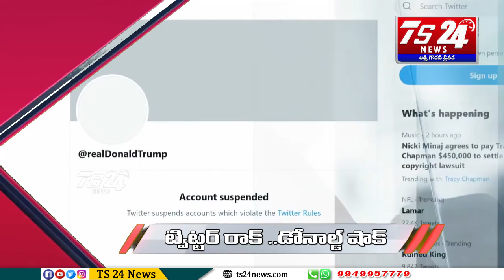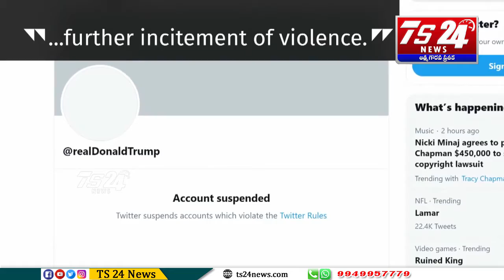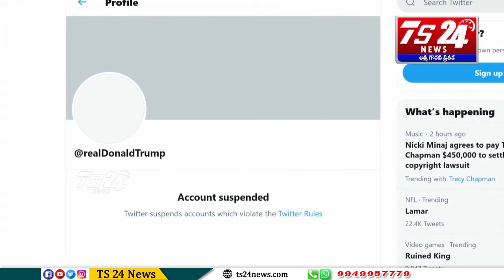జాతీయ- అంతర్జాతీయ వార్తలు|TS24 News